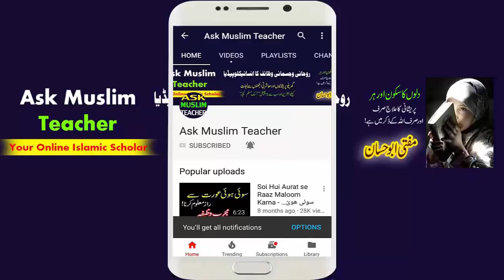The Miracle Wazifa of Reading Yaa Kabiru for 11 Days - Molana Fawad Abu Taqi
Aaj hum aapko ek aisa amal btany jaa rahay hain jisko karne se inshaAllah har ghar ka masla hal hojaiga. Yaa Kabiru ka yeh amal har ghar ki zaroorat hai.